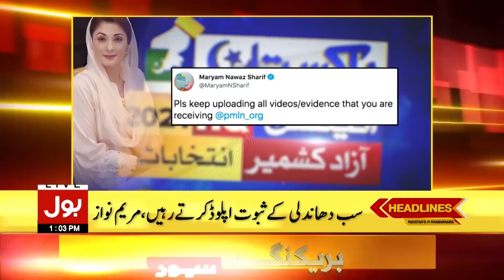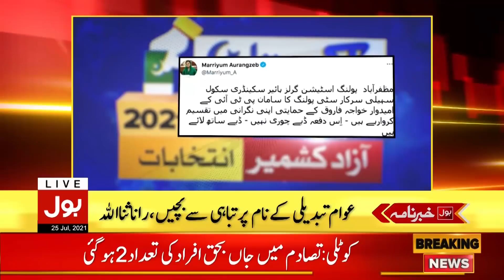Azad Kashmir Election Rigging Video Leaked | BOL News Headlines | 1:00 PM | 25 July 2021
AJK General Elections - PTI vs PPP vs PMLN
PM Imran Khan vs Maryam Nawaz vs Bilawal Bhutto
Sheikh Rasheed Prediction about AJK Elections 2021
Nawaz Sharif Meets Afghanistan Officials
PSL 7 2022
COVID-19 Vaccination Certificate required for Air Travel
Coronavirus Delta Variant Outbreak in Pakistan
COVID-19 Cases Hike in Pakistan